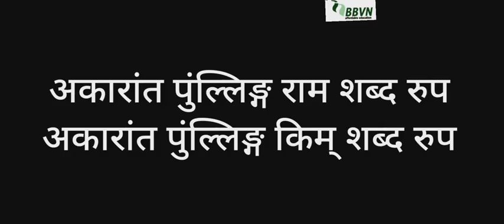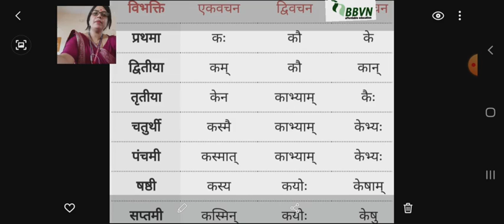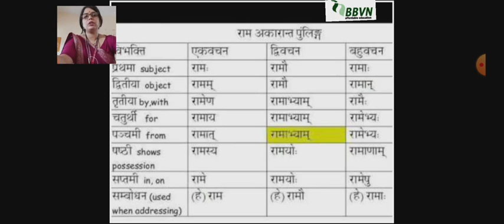संस्कृत-:अकारांत पुंल्लिङ्ग राम शब्द रुप ,अकारांत पुंल्लिङ्ग किम् शब्द रुप ।